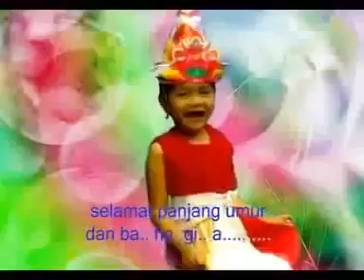karawang teaah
asep karawang